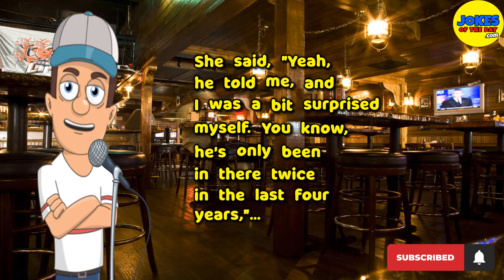Funny (dirty) Joke: His Wife is shocked by his confession of what he said at the pub